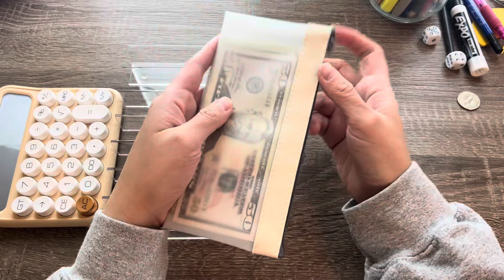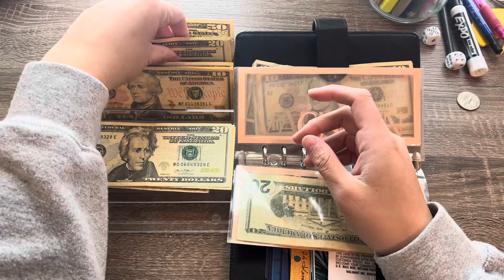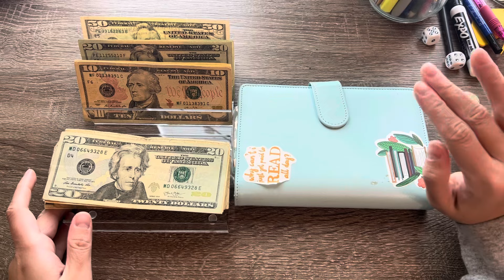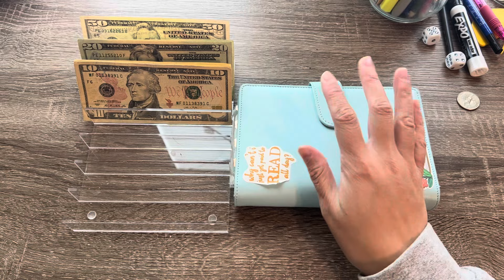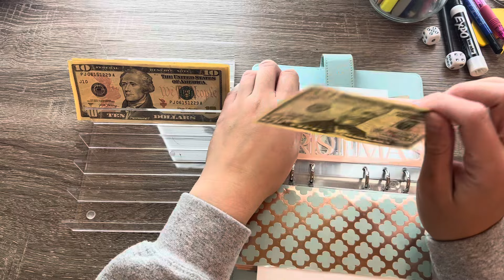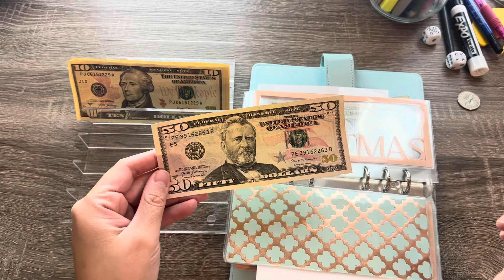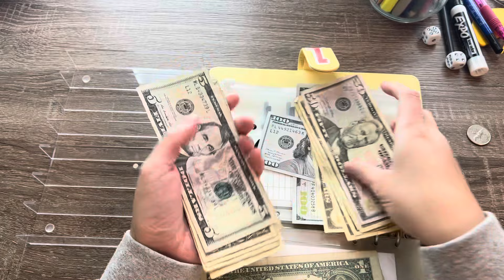Jan PC#2 01/20/24 Stuffing Cash Envelopes & Sinking Funds $490 | Starting Christmas Fund STRONG!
Hi Guys!! We are starting strong with the Christmas Fund! I want to be fully funded by July or August.

**eBay store
** Check out what I'm selling on Mercari. Shirley Larkin